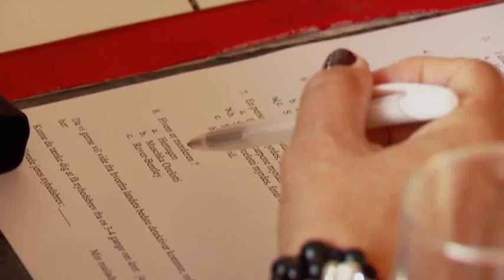fra Kolding til Højriis Slot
Familie fra Kolding nyder turistattraktionen Højriis Slot. Mordgåde, mystik og spænding.